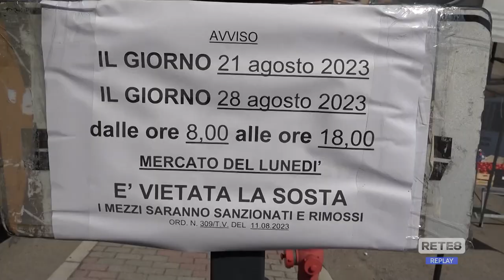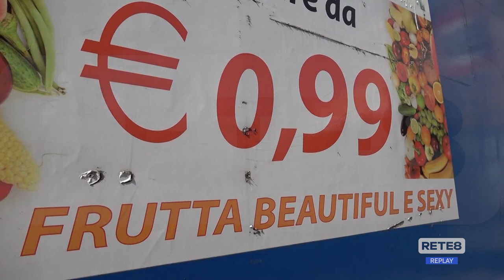Chieti - Debutta il mercato al Villaggio Mediterraneo